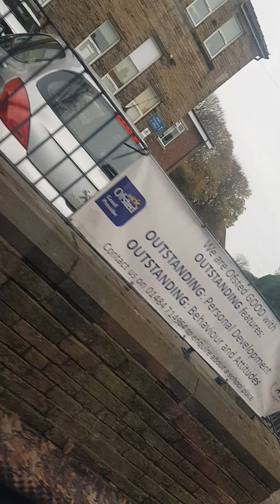8 November 2024(3)